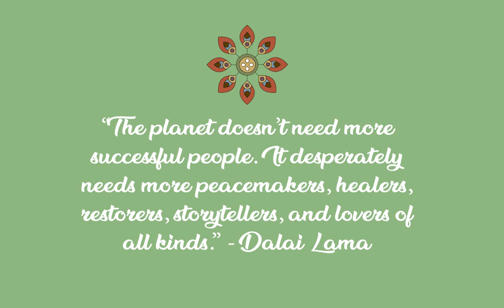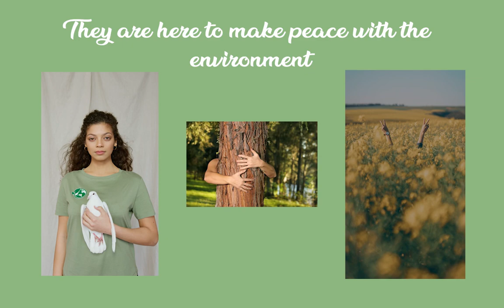Become an Eco Mentor!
Our homes, our communities, and the Earth are calling for Eco-Mentors! Will you join me in becoming one?